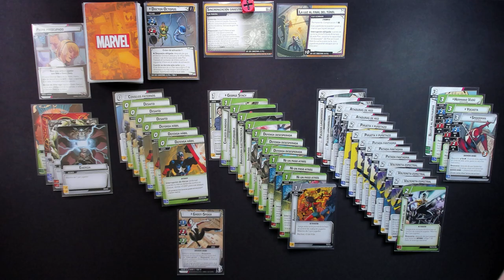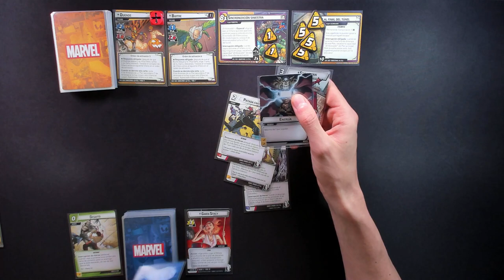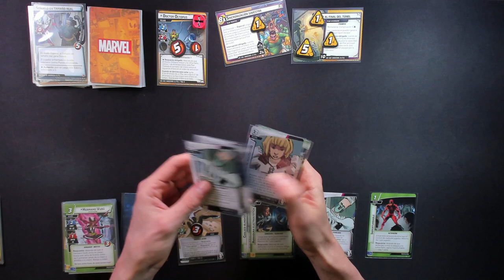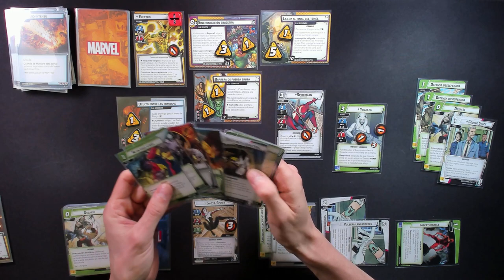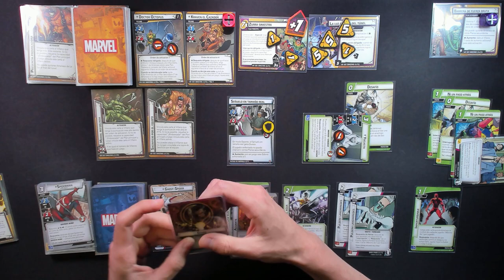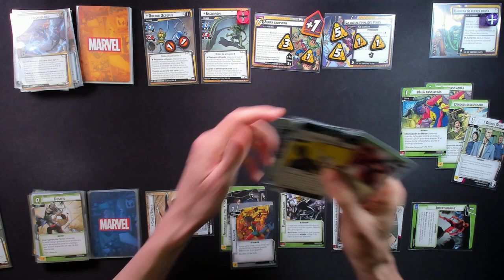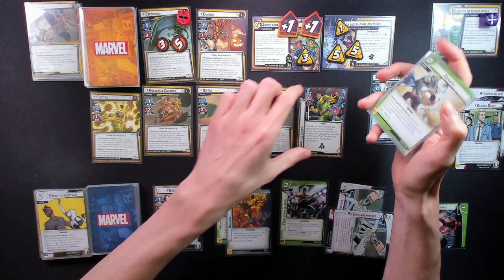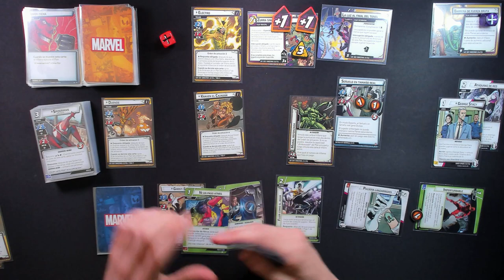GHOST-SPIDER (OPTIMIZADO) VS 6 SINIESTROS (EXPERTO)